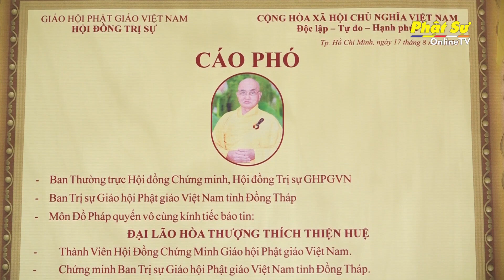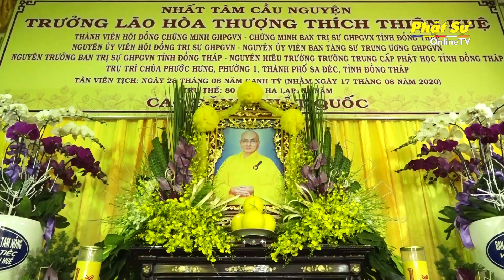Đồng Tháp: Viếng lễ tang và nghi thức cúng Phật – tiến Sư cố Trưởng lão HT. Thích Thiện Huệ